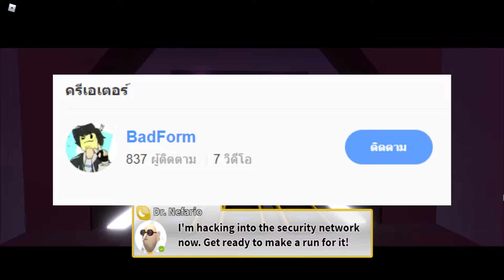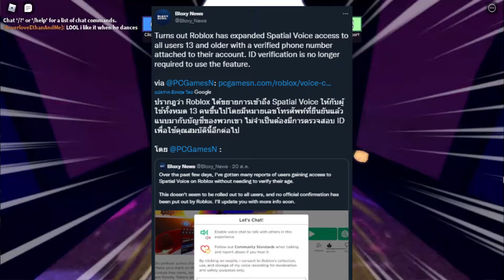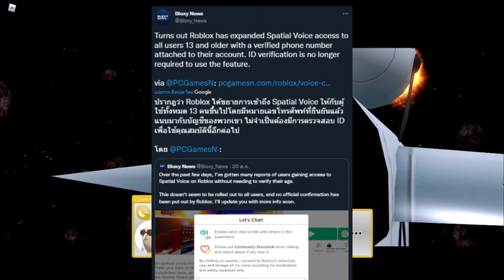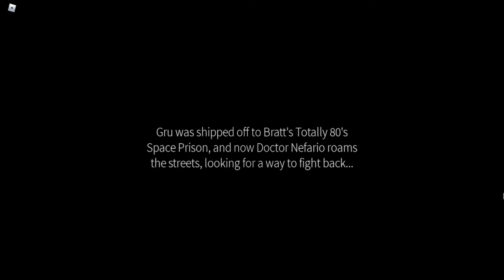Voice Chat ใน Roblox ไม่ต้องใช้บัตรประชาชนในการสมัครแล้ว!!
Roblox ทำการอัปเดตใหม่โดยปรับเรื่องการสมัครการใช้ Voice Chat โดยคราวนี้ไม่ต้องใช้บัตรประชาชนแล้ว แต่ใช้เบอร์มือถือแทน